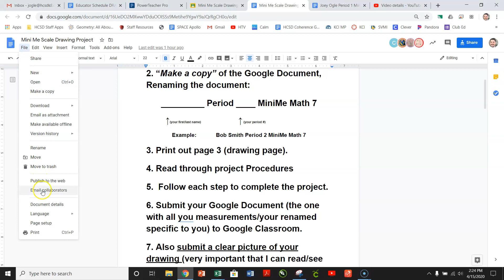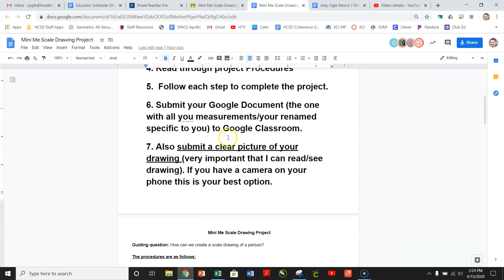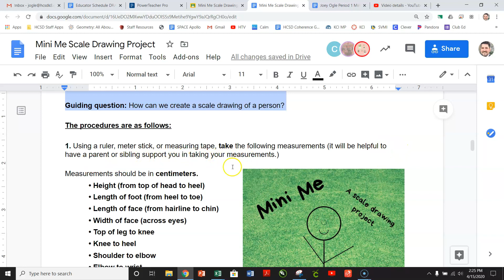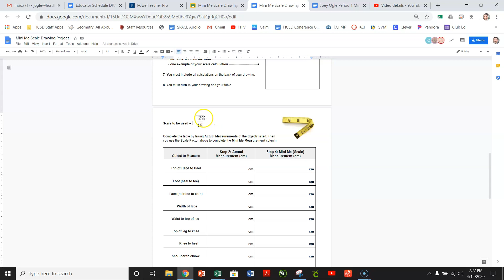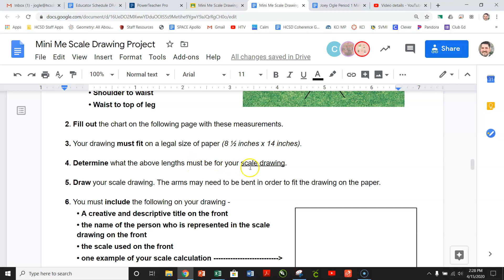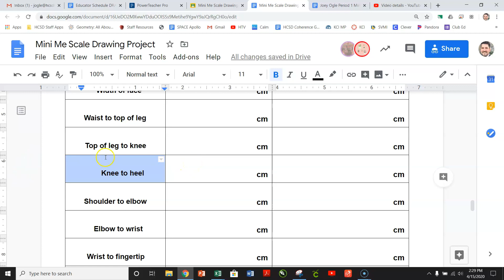Explanation of MiniMe Project